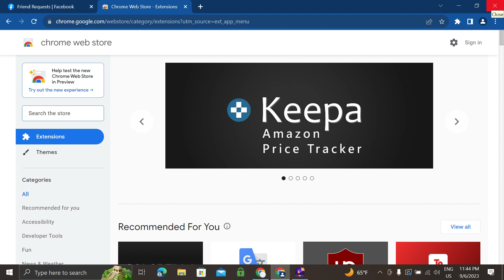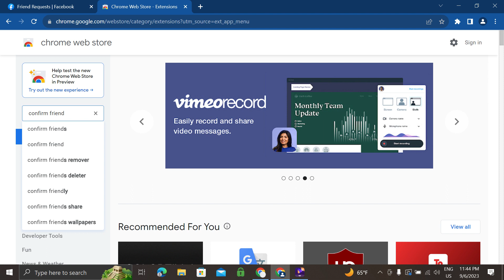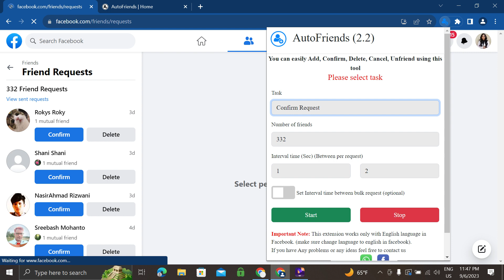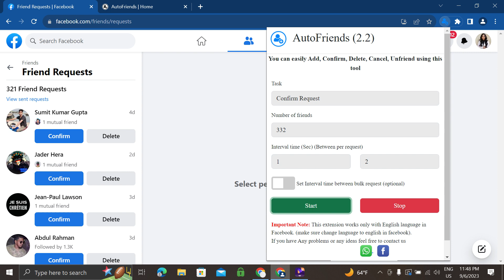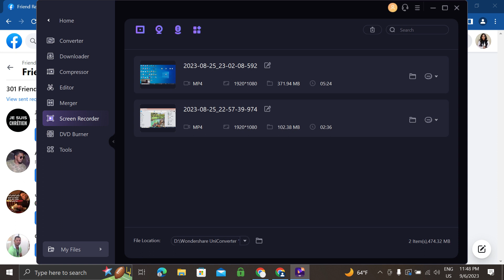How to Create auto Confirm friends on Facebooks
Welcome everyone!
Here, You will learn about mobile and computer technologies related to using or installing or installing software on your phone or computer and make money on YouTube.

I will teach you about mobile phone or computer such as:
1. Youtube
2. Facebook
3. WhatsApp
4. Computer
5.Telegram
6.Others
KH Learning